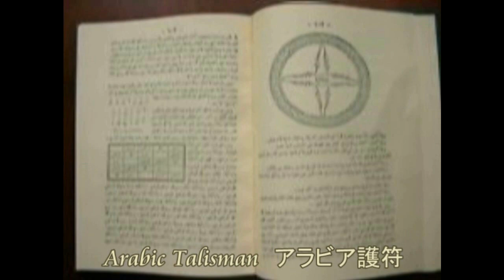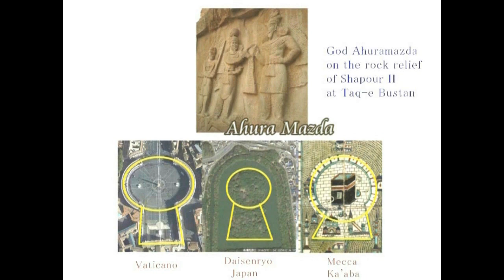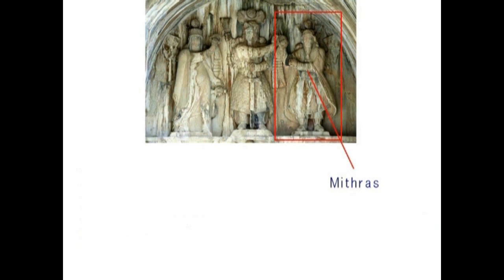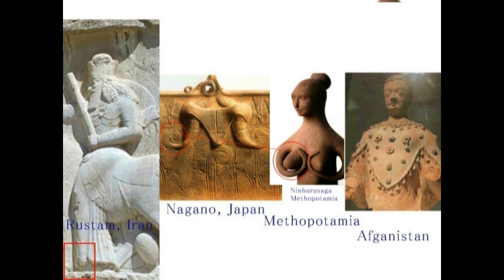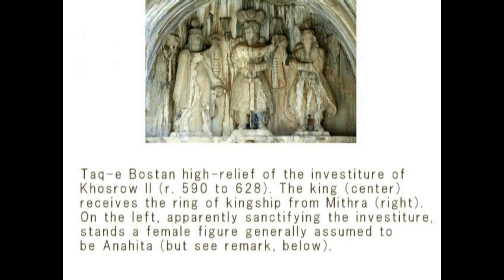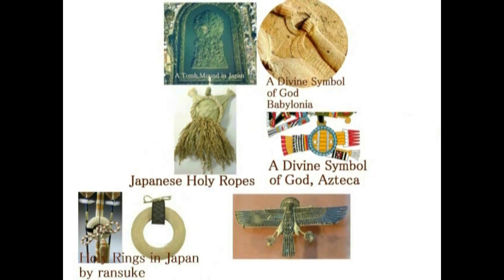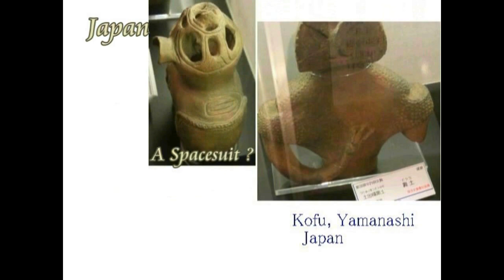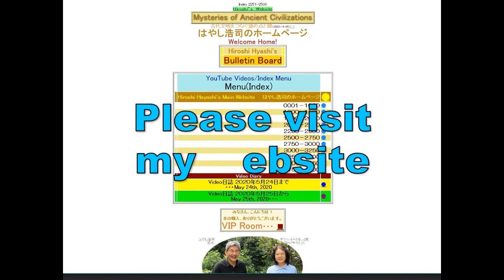3846【02】Arabic Talisman in Mystery+Arabian Magic謎のアラビア護符＋アラビアの魔法と日本の王権スパイラルby Hiroshi Hayashi JP